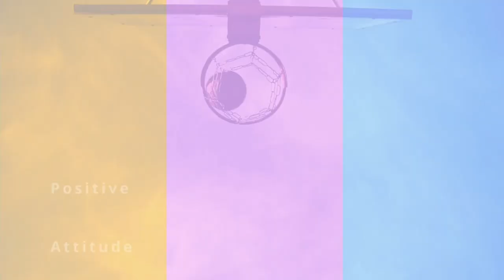How Six Indian Cricketers Were Suspended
Mike Denness and Indian cricket team 2001

The incident in question concerns cricket match referee Mike Denness, a former England player, who found six India players guilty of various offences during a Test match between India and South Africa played between 16–20 November 2001 at St George's Park, Port Elizabeth. Denness' decisions initiated protests by the Indian team.

The actions of Denness in handing punishments to six players from one team was unprecedented and the matter is still viewed with controversy in India:[1]

Sachin Tendulkar: suspended ban for one Test Match due to ball-tampering charges.[2]
Virender Sehwag: banned for one Test match due to excessive appealing.
Sourav Ganguly: suspended ban for one Test match and two One Day Internationals due to inability to control the behaviour of his team.
Harbhajan Singh: suspended ban for one Test match due to excessive appealing.
Shiv Sunder Das: suspended ban for one Test match due to excessive appealing.
Deep Dasgupta: suspended ban for one Test match due to excessive appealing.
The result of the discussions between the officials was that the third Test in the three-Test series between the teams, at SuperSport Park, Centurion, was deemed "unofficial" by the International Cricket Council (ICC) and Sehwag was made to serve his one-match ban.

Denness was heavily criticised for failing to explain his actions at a press conference,[3] thus infuriating the Indian cricket establishment and precipitating an international cricketing,[4] political[5] and administrative[6] crisis.

There was a huge outrage in India where protestors took to the streets and burnt effigies of Denness. The matter was raised in the Indian parliament, the popular press termed Denness a racist, and the ICC was accused of discriminating against the emerging Third World.[7] The public face of the protest was ex-India cricketer and commentator Ravi Shastri, who asked at the aforementioned press conference that "If Mike Denness cannot answer questions, why is he here? We know what he looks like."[8]

The Board of Control for Cricket in India (BCCI) threatened to call off its tour of South Africa unless Denness was replaced as match referee for the third Test. The ICC supported Denness[9] but the South African board sided with the BCCI's position[10] and replaced Denness, who was not even allowed to enter the stadium, with Denis Lindsay.[11] Consequently, the ICC declared the match to be "unofficial" and instead classified it as a "friendly five-day match".[12] The series was thus officially limited to the two Tests already completed, with South Africa therefore the 1–0 winners.

ICC upheld the ban on Sehwag for the subsequent Test, but overturned the bans on Tendulkar and Ganguly.[13] The subsequent England tour to India was placed in jeopardy when India picked Sehwag in the Test squad.[14] Subsequent to this development, the ICC issued a warning that any Test match with Sehwag in the Indian team would not be considered an official Test until Sehwag served his ban.[15] After negotiations with the England and Wales Cricket Board (ECB) and the ICC, and in the general interest of cricket, Sehwag was dropped from the team for the first Test against England.[16]
Mike Denness served as match referee in only two more Tests and three more One Day Internationals. These were all in the series between Pakistan and the West Indies in Sharjah, United Arab Emirates, during January and February 2002.

An ICC Disputes Resolution Committee hearing headed by Michael Beloff QC, the then Chairman of the ICC Code of Conduct Commission, was scheduled to hear the case on 6–7 June 2002. But the hearing was postponed a week before its scheduled date due to the ill-health and surgery plans of Denness.[17]

The Resolution Committee never met to decide on the merits of the cases of Denness and the Indian team as the BCCI decided to forgo the case in view of Denness' heart surgery.[18]